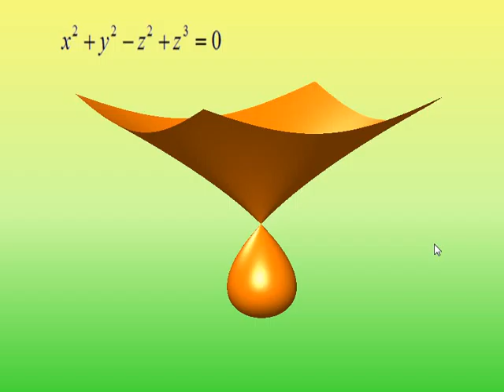波提思互動數學：方程式的藝術 Beauty and art of mathematics－dingdong surface